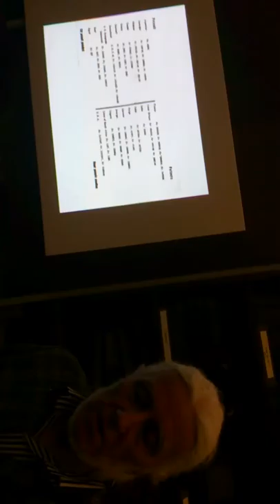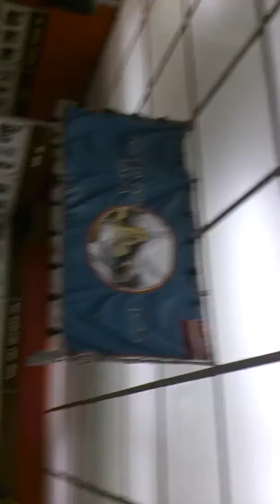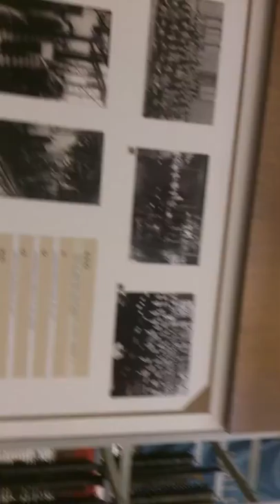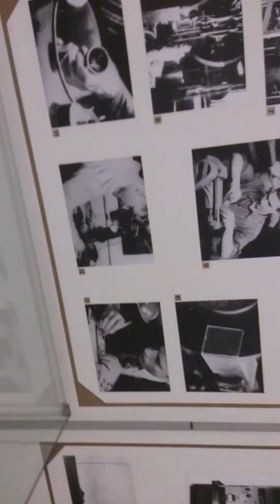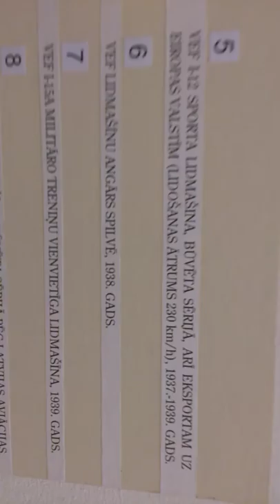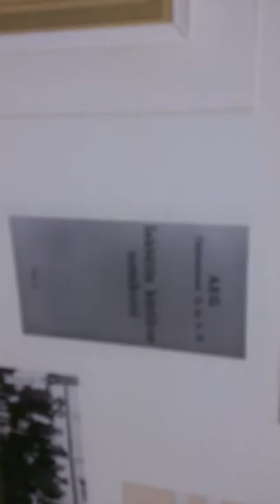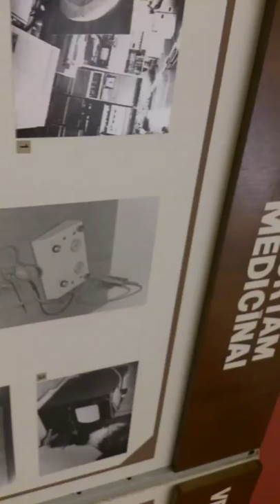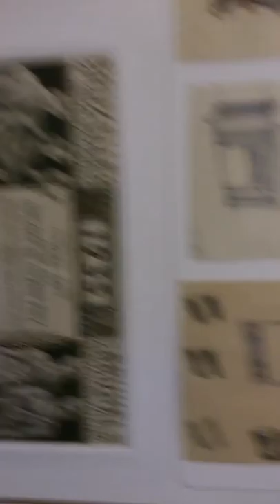VEF muzejs, Latvija